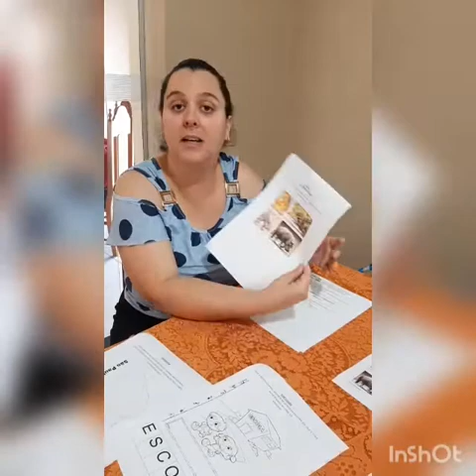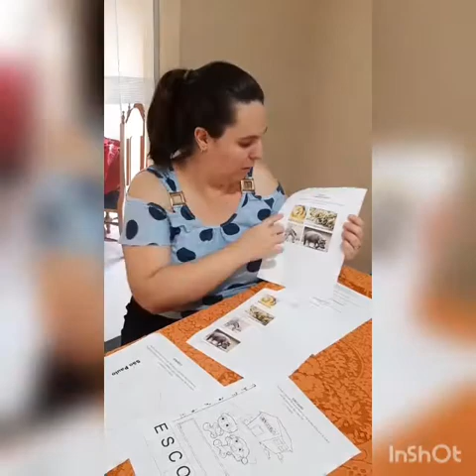AEE - Profª Raiani - Atividades da aluna Maria Helena Vidal - Semana de 25 à 29 de Maio.